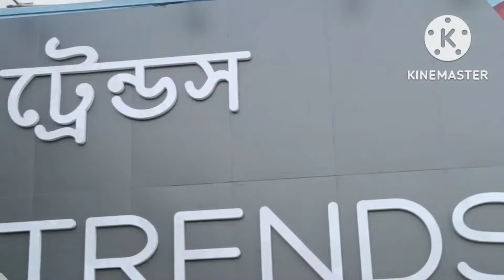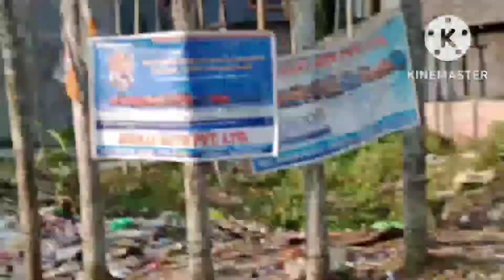Hum gay they puppies dekhne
funny dogs
dogs
puppies
try not to laugh
cute pets
funny pets
cute dogs
pets
funny dog videos
cute
dog
funny video
funny animals
dog videos
cute animals
funny cats
funny
compilation
cats
dog tiktok
dogs of tiktok
funny dog video
best animals 2022
puppy
best animals
best animals video
kittens
tiktok dog
cute puppies
tiktok dogs
tik tok funny dogs
funny dog
funny dogs tiktok
doggos
tiktok dogs funny
cute puppy
tik tok dog
funny dog tik tok
animals
animals international
wow
dogs tiktok
the dog squad
dog tik toks
dog tik tok video
husky
animal tik tok
puppy tiktok
tik tok video
dog tik tok funny
dog tiktoks
pug